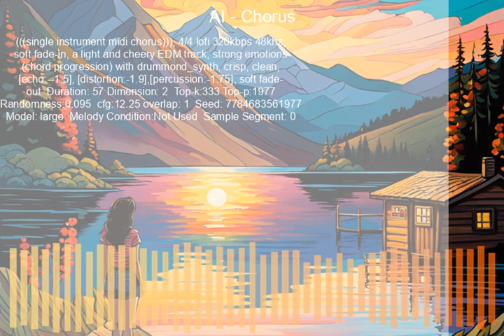AI Chorus #7784683561977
"(((single instrument midi chorus))), 4/4 lofi 320kbps 48khz, soft fade-in, a light and cheery EDM track, strong emotions (chord progression) with drummond_synth, crisp, clean, [echo:--1.5], [distortion:-1.9],[percussion:-1.75], soft fade-out"

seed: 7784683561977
model: large
duration: 57
overlap: 1
top-k: 333
top-p: 1977
randomness: 0/095
cfg: 12.25